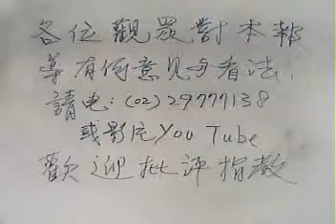102 12 25阿鴻無所不談。聯姻大戲!設停損點。柯文哲趕跨年前完成加入民進黨。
本台製作人：華御中醫診所院長：李明哲中醫師。「阿鴻無所不談」節目主持人：李老師阿鴻主講。今日題目：聯姻大戲!設停損點。柯文哲趕跨年前完成加入民進黨。